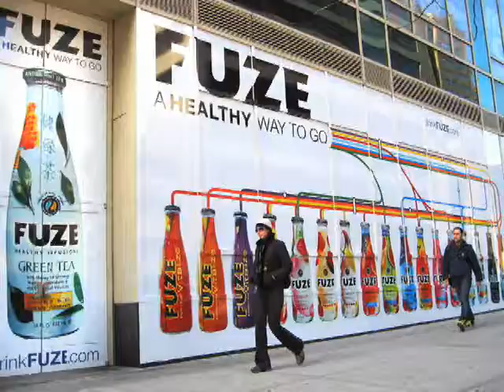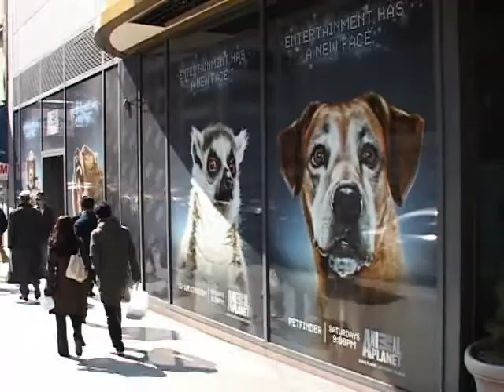Selling Ads Into Store Windows: The New Billboards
NEW YORK (AdAge.com) -- As marketers and media buyers scramble for more street-level advertising space in big cities, stores windows are emerging as a new kind of billboard business. Store operators and building owners are going for the idea because it turns underused window space into cash. A growing number of marketers like it because new technology can make window advertisments three-dimensional and interactive -- and more likely to directly engage pedestrians.